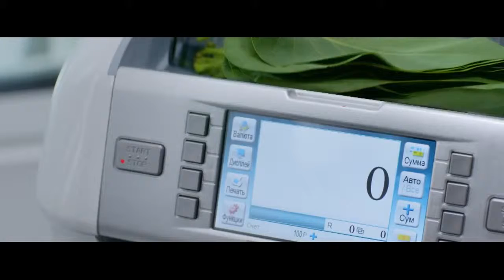Промсвязьбанк "Случай в банке"